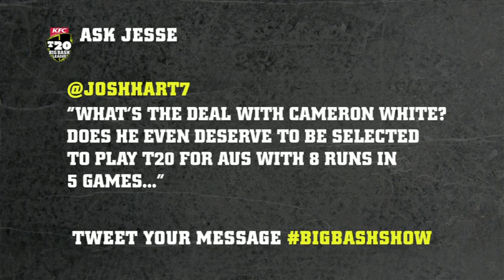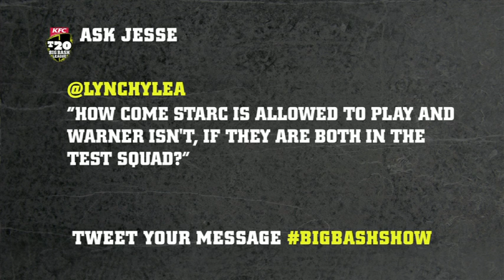Big Bash Show - Ep. 6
Check out The Big Bash TV Show with host Shura Taft and resident expert, The Age cricket writer Jesse Hogan. They review round five, talk about who's hot and who's not, answer the fans' tweets, preview round six, and have a heap of fun along the way